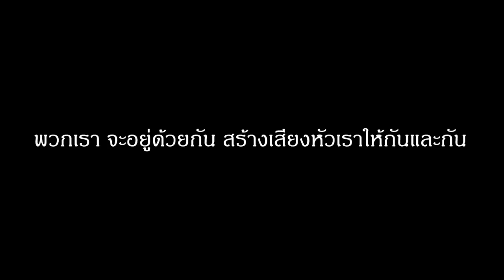ครบรอบ 1 ปี BlackList Guild [17/07/54]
วีดีโอครบรอบ 1 ขวบของกิล BlackList จ้า

ทำมาชิ้นแรกเป็น Demo ไม่ชอบส่วนไหนบอกได้เน้อ เดี๋ยวเอาไปปรับปรุง